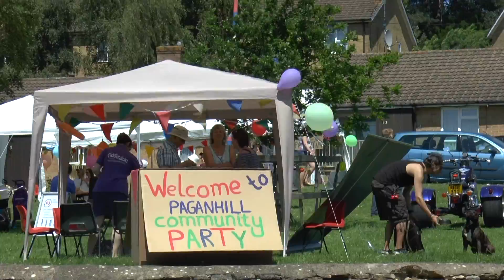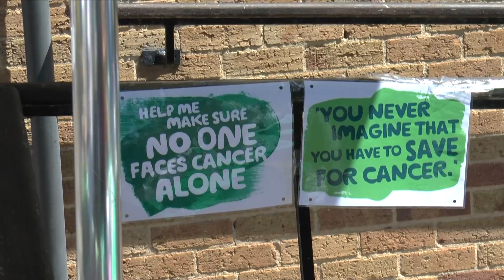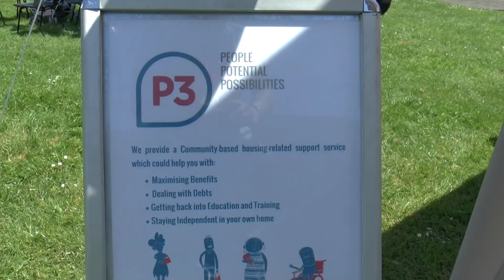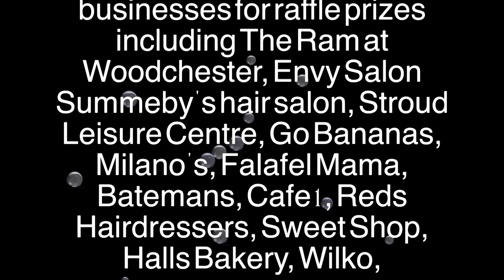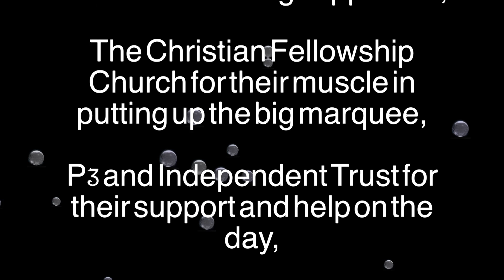Paganhill Community Street Party 2017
Paganhill Community Street Party 2017 - Saturday 17th June at Archway Gardens; a community party organised by residents who are hoping this will lead to more conversations about what can happen in the neighbourhood.

I can't believe we missed Jacqueline Smith off teh credits - she was one of the key organisers!! Film thrown together by Philip Booth, whose family live in the area; big thanks to all who agreed to be in the film and apologies to those  missed.